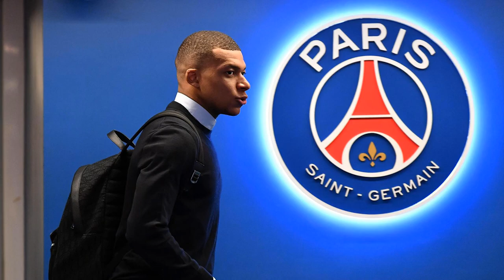Kylian Mbappe reveals he held talks with Liverpool over blockbuster tr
Kylian Mbappe reveals he held talks with Liverpool over blockbuster transfer before staying put at PSG